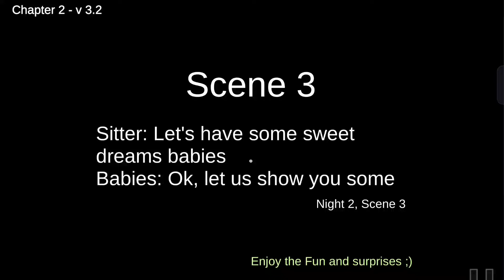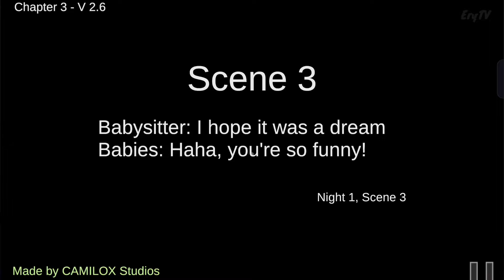[Night 3] The Baby in Yellow 👻 Scary Baby Kids 👻 Babylirious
Babylirious vs the baby in yellow vs scary baby kids

As a baby sitter, you have to deal with some bad kids.
This might be the last one for you.
 How long can you stay in control?